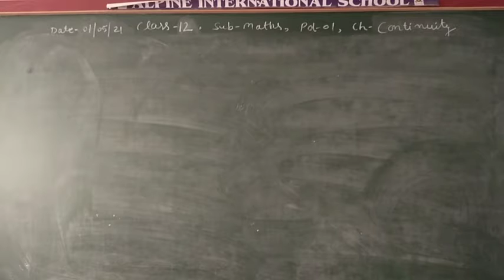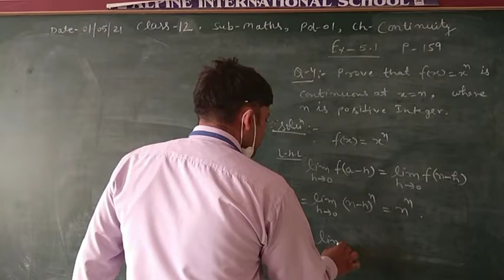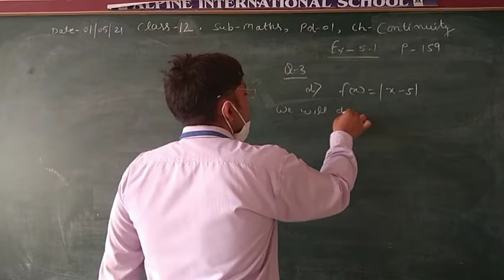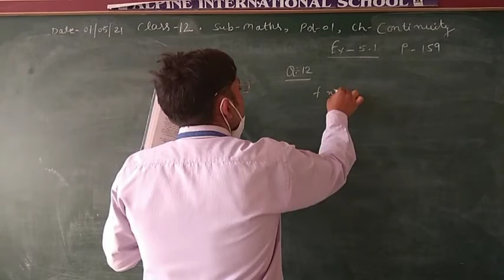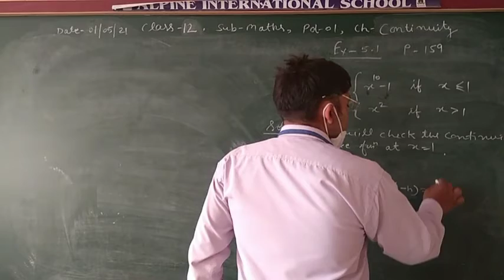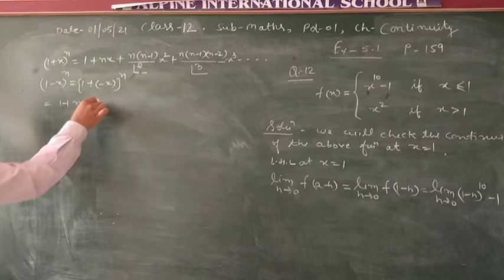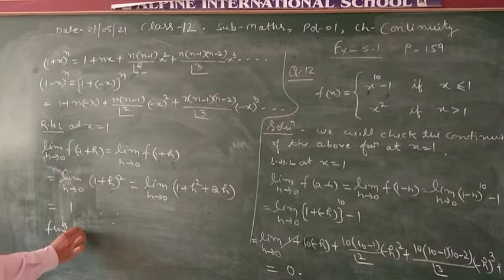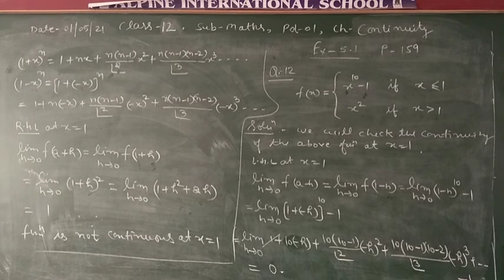01 may class 12 maths online classes ch- continuity and diffetentiability